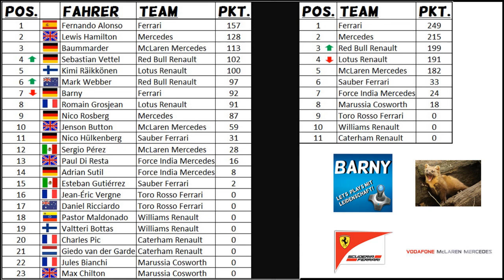F1 2013 - Let's Play Together - Saison 2 - #022 Round 11 - Belgien Rennen [HD]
• F1 2013 Let's Play •

• Nach einer sehr erfolgreichen Saison mit dem Lotus-Rennstall findet die neue Serie unter veränderten Vorzeichen statt: Barny nimmt im Ferrari von Felipe Massa Platz, ich werde Teamkollege von Jules Bianchi bei Marussia •

• Schwierigkeit: LEGENDE •

• LENKRAD •
G27 von Logitech

• Kommentiertes Gameplay von Barny und Baummarder (2014) •